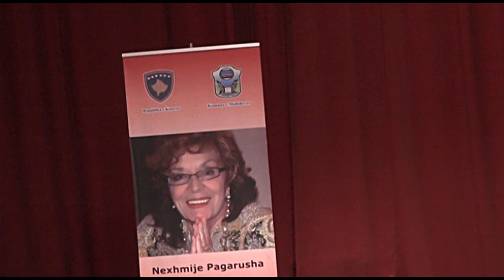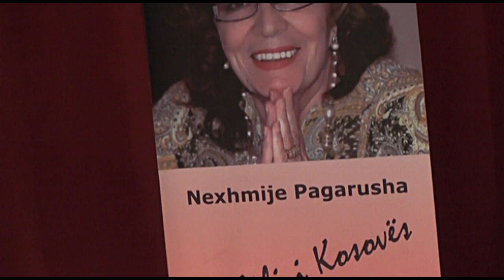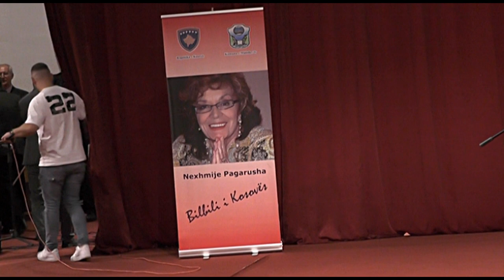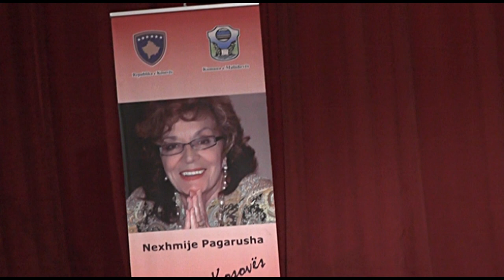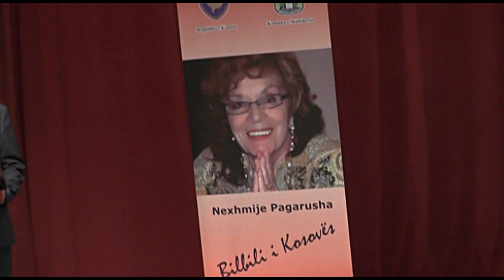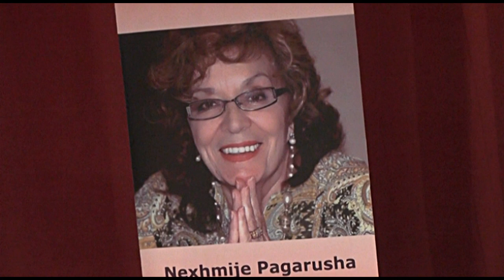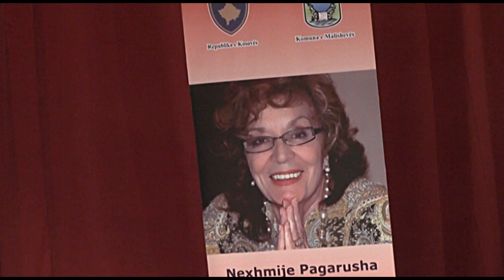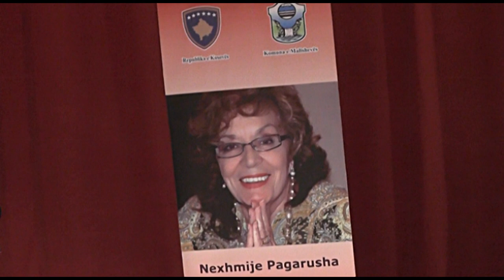NEXHMIJE PAGARUSHA 2023 - EVENTI PERKUJTUES PER IKONEN E MUZIKES POPULLORE P. 3